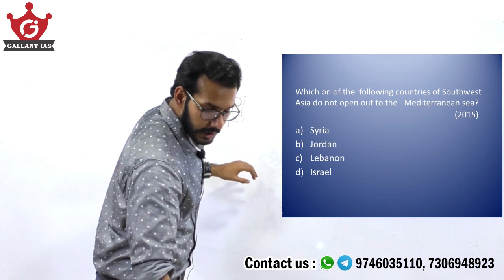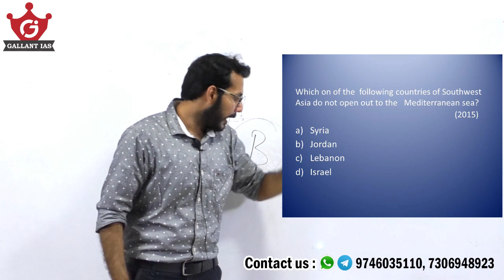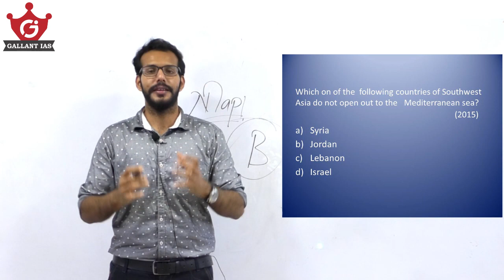IAS | IPS in Seconds !! | 40 | Solving the most potential Questions Quickly for Prelims !!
This series will quickly solve the most potential questions for Prelims 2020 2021.  Todays is GEOGRAPHY.
Join our telegram channel for holistic UPSC preparation for all UPSC & STATE Exams